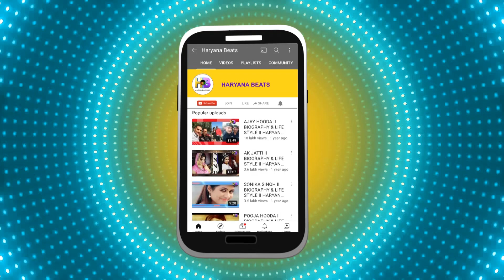Diler Kharkiya | Moj Darling | New Haryanvi Song | HCR | Haryana Beats 2021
DilerKharkiya MojDarling NewSongDilerKharkiya HARYANA BEATS लेकर आया है HARRYWOOD की लेटेस्ट अपडेट। ऐसी ही चटपटी और मजेदार अपडेट देखने के लिए देखते रहिये HARYANA BEATS टीवी चैनल।
Script writter             :-               VJ Kumar
Video Editor              :-          Nitesh Singh Bhandari
Voice Artist               :-        RJ Gaurav
 A H Beats Production
Special Thanks :- Gourav Chawla & Rahul Dabas

Den -156,
Hurry Now You can Watch Haryana beats at MX Player & Jio TV